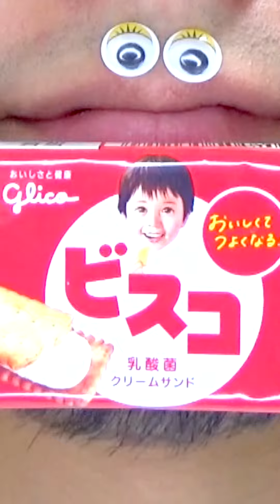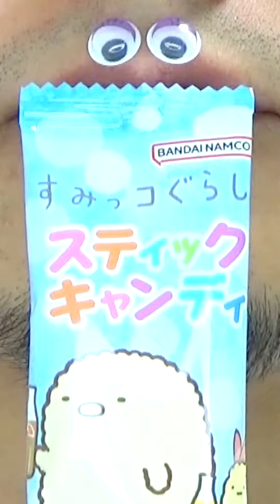Shasuke8b ASMR video 😋😋😋